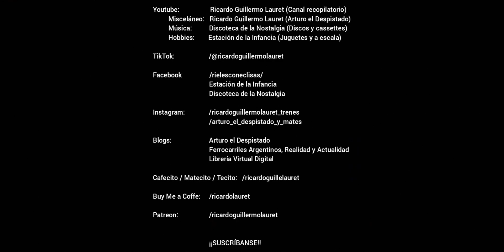CSR en la estación La Plata (1)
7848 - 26 de octubre y 28 de diciembre de 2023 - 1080p - TRENES ARGENTINOS OPERACIONES/FCGR. CIUDAD DE LA PLATA, PROVINCIA DE BUENOS AIRES. Tras la asunción de Javier Gerardo Milei como nuevo presidente de la República Argentina, se anunció una nueva privatización de los ferrocarriles argentinos, creándose una pesada incertidumbre sobre el futuro de los servicios de pasajeros en todo el país.

En este video se puede ver a las formaciones CSR de la Línea General Roca en la estación La Plata, cumpliendo el servicio local Plaza Constitución - La Plata por vía Quilmes.

Jueves 26 de octubre:
0:00 Formación 135 arribando por la vía n° 7, completando su recorrido.

Jueves 28 de diciembre:
1:40 y 3:10 Formaciones 120 y 135 partiendo de las vía n° 7 y 6 respectivamente.

5:25 Formación 151 arribando por la vía n° 7, completando su recorrido.